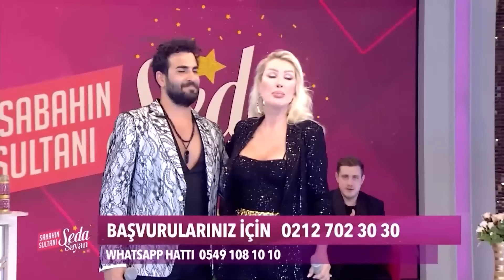Kayahan, Aslı'nın Gönlünü Almak İçin Çabalıyor - Sabahın Sultanı Seda Sayan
Aslı ve Kayahan'ın yaşadığı tüm olaylar. ''ASLI VE KAYAHAN'IN HİKAYESİ #8''